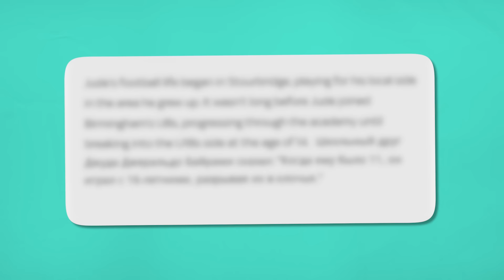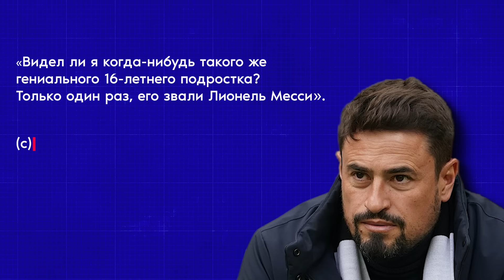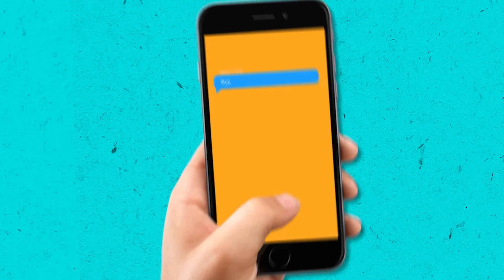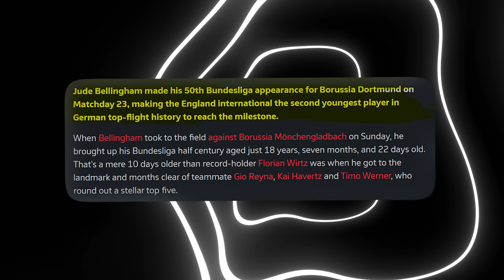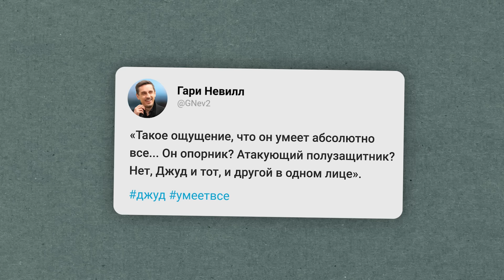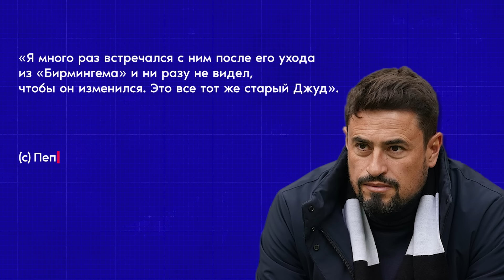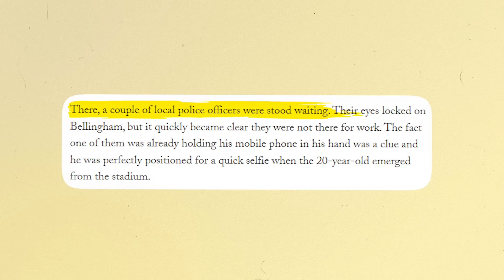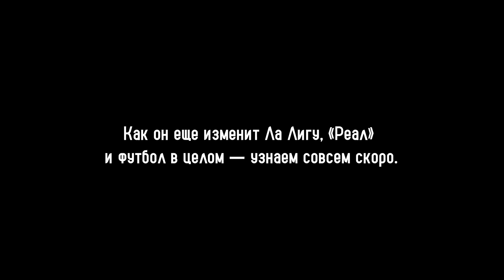Как Джуд Беллингем стал «Галактикос» в 20 лет | МЯЧ Истории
Зидан называет Беллингема «современной версией себя». Да, игроки действительно очень похожи. Однако Беллингем интересен не только сходством с французом. Поэтому сегодня вы узнаете:

Почему, изначально не любивший футбол Джуд, все-таки начал в него играть? Как он стал легендой «Бирмингема» в 16 лет, и для чего клуб вывел из оборота его номер? Как Беллингем стал самым молодым капитаном в истории Бундеслиги?

Мы поговорим о его праздновании, сравнениях с Месси, звании «20-летний Галактикос», нереальных дебютах и будущем игрока. Игрока, за которого «Реал» заплатил больше 100 млн евро, заставил играть на другой позиции и… получилось круто!